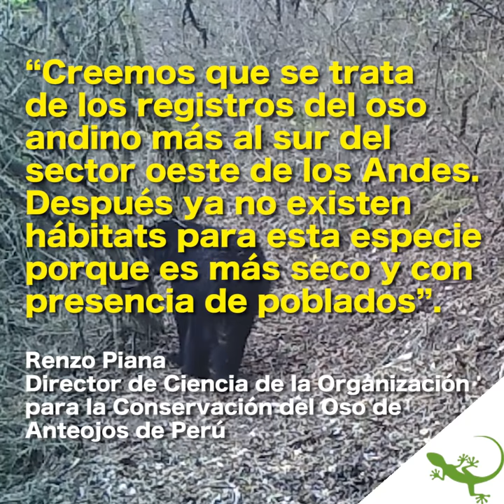Perú: osos de anteojos y yaguarundis entre la increíble fauna de los bosques nublados de Udima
Perú Un monitoreo con cámaras trampa muestra más de 30 especies de mamíferos y aves que habitan en El Refugio de Vida Silvestre Bosques Nublados de Udima, un ecosistema en el occidente de los Andes con influencia amazónica.